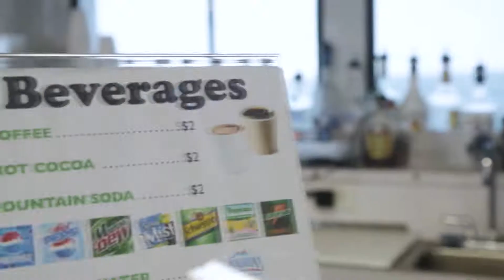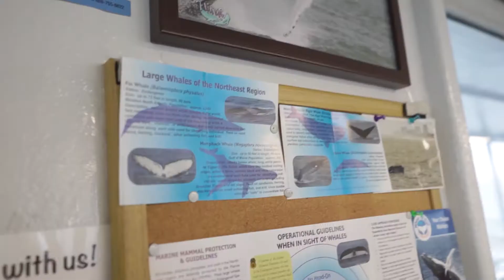Get Up Close to the Whales with Rudee Tours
We head to Virginia where some locals are having a whale of an adventure on the open seas. Rudee Tours has been giving whale tours since 1995 and dolphin trips since the 1970s.